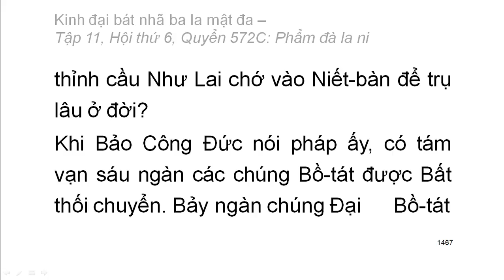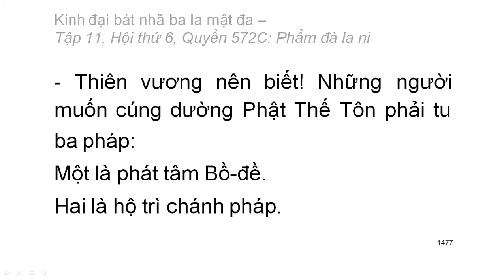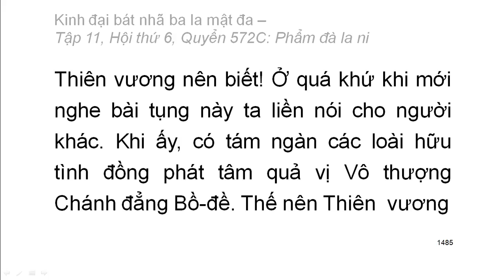600 quyển Kinh Đại Bát Nhã Ba La Mật Đa: Quyển .../600 (tiếp) (đọc lần 2) (rất hay)